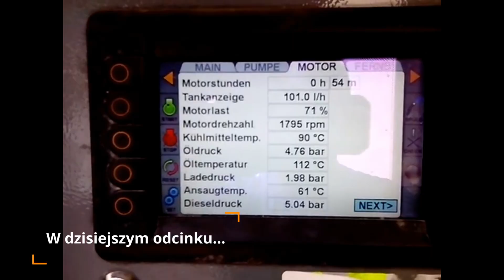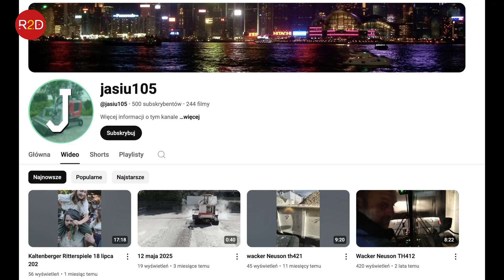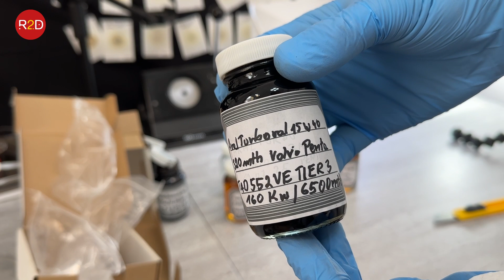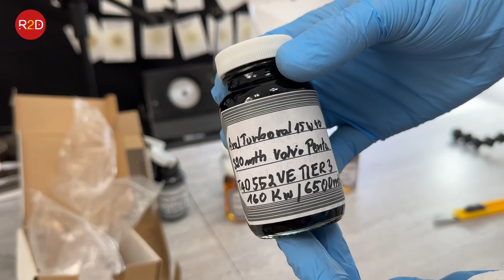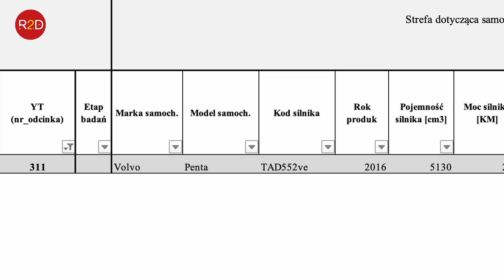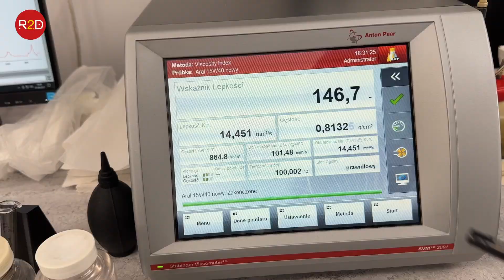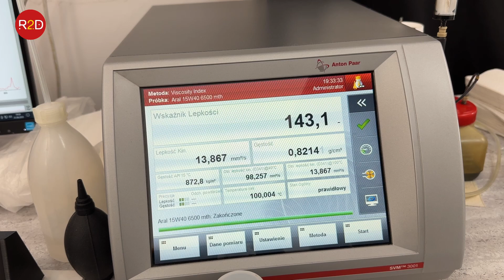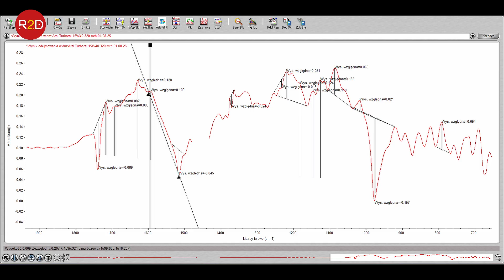Olej w ekstremalnych warunkach – test z agregatu 2500 bar! #311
oraz tutaj